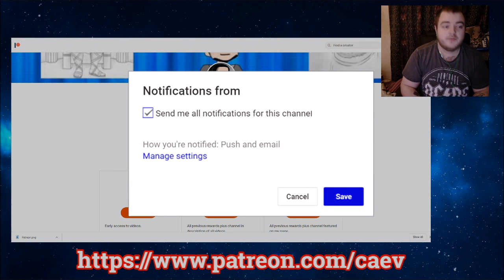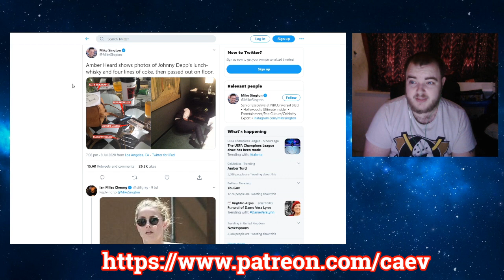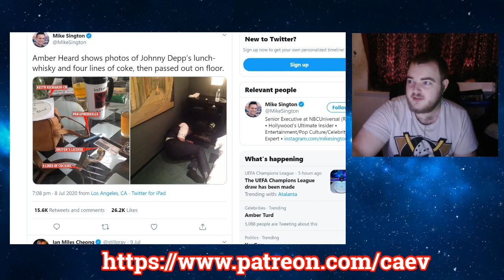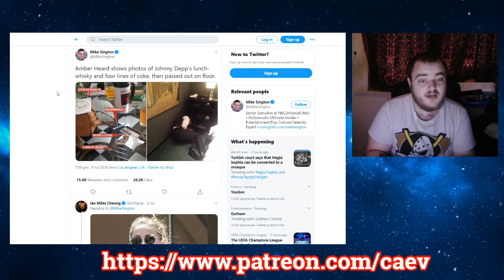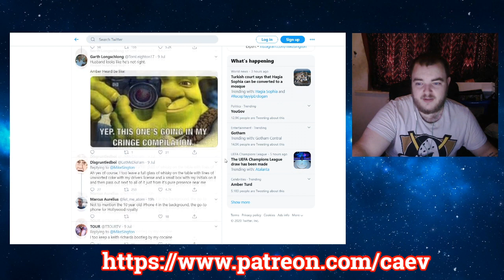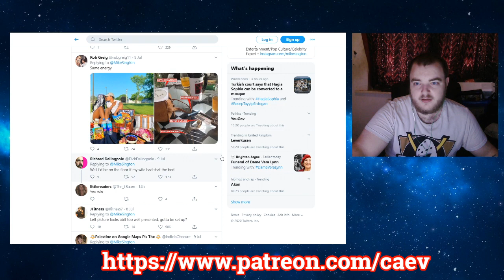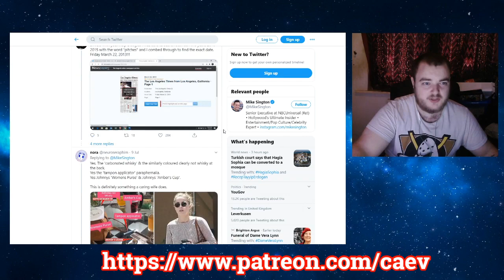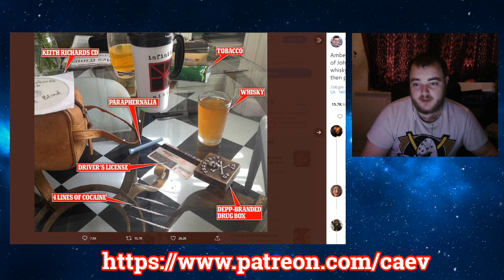Amber Heard Presents CLEARLY Staged Photo As "Evidence"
Patrons
Fuq_Wad
Trevor Collin
How To Train Your Sturgeon
James U
cerulee
Chat Mort
Stefan Sims
Michelle Bender
Norwegian_Writer
The Mental Health Resource Hub
Velfarre
Michael Tarr
Hanro Millard
CharlotteD